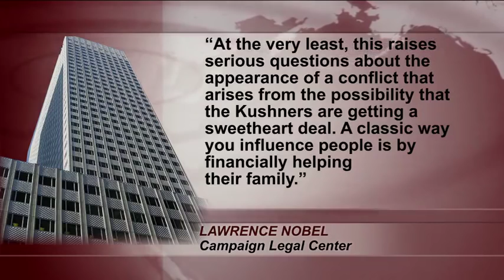Is Jared Kushner Breaking the Law with $400M Real Estate Deal with Firm Tied to Chinese Gov't?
- A company owned by President Trump’s senior adviser and son-in-law Jared Kushner will receive more than $400 million from a Chinese firm in a real estate deal that many experts are calling unusually favorable. The payout from the Anbang Insurance Group is part of a $4 billion deal at Kushner’s Manhattan office tower at 666 Fifth Avenue. Bloomberg reports Anbang has links to the Chinese power structure and that past investments by the company in New York real estate have drawn federal review. Critics say the transaction could be a "sweetheart deal" meant to curry favor with President Trump. We speak with investigative journalist Justin Elliott of ProPublica, who has been closing examining Kushner’s possible conflicts of interest.